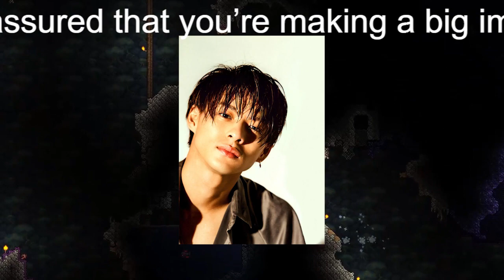【平野紫耀】キンプリ分裂…平野紫耀はツアーラストに泣いていた 「涙の意味がわかった」とファン落胆